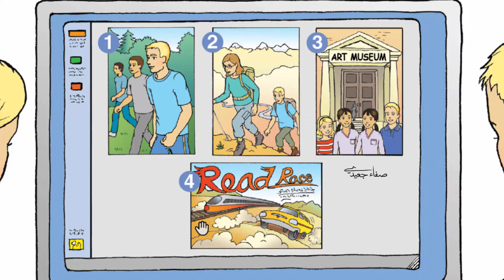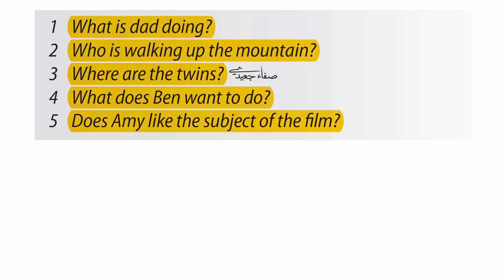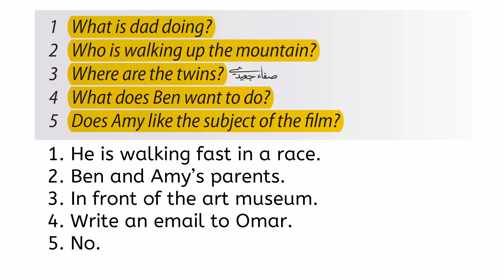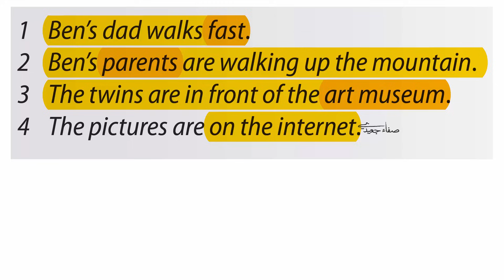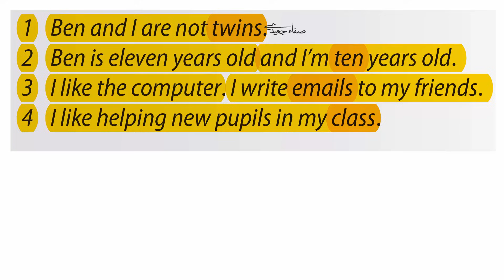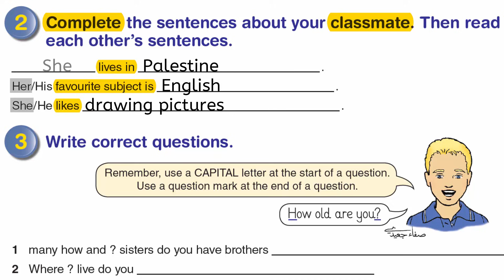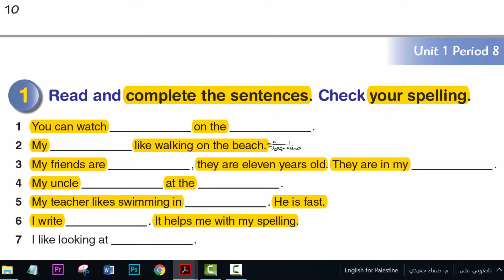صفحة 9 إلى 11 || إنجليزي صف 5 فصل 1